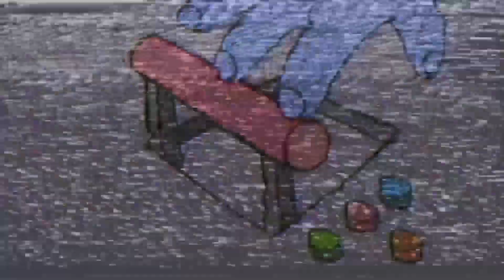Les Toilettes de L'Espace